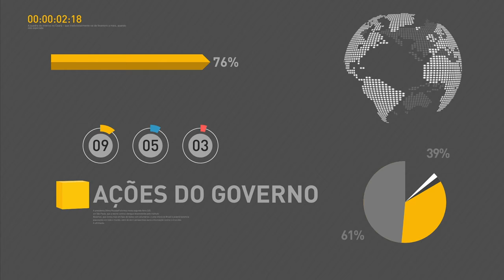Ministro do Planejamento fala sobre alterações na reforma da previdência social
REPÓRTER NBR - 10.04.17: Ministro do Planejamento, Dyogo Oliveira, falou com a imprensa nesta segunda-feira (10), após participar do seminário “Previdência Social no Brasil: Aonde queremos chegar?”, promovido pelo jornal O Globo, no Rio de Janeiro. Oliveira falou sobre os cinco pontos da proposta de reforma que podem ser alterados, e disse que essas mudanças terão um impacto de 15% a 20% ao longo de 30 anos.